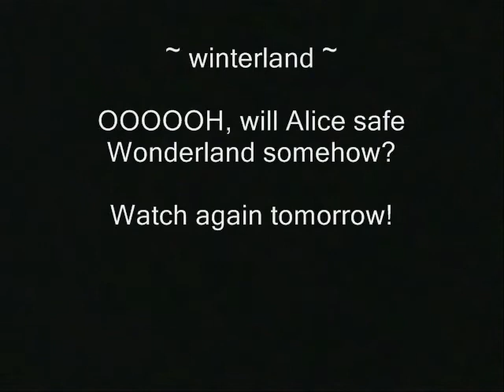Alice In Winterland - Episode 14 {Christmas Calender}